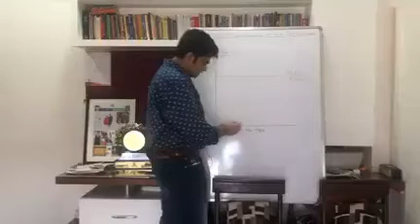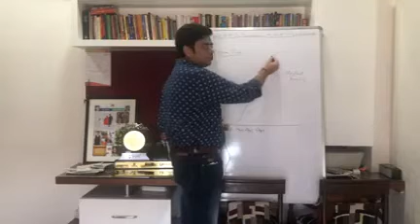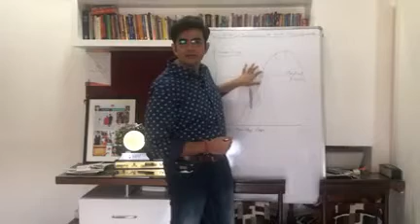Coronavirus se kaise bache? Dekhiye ye video.